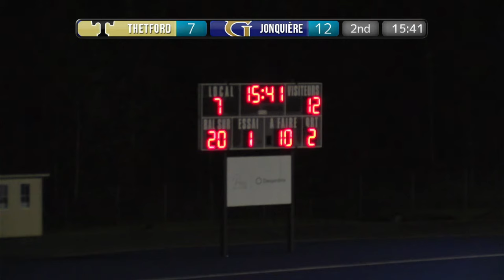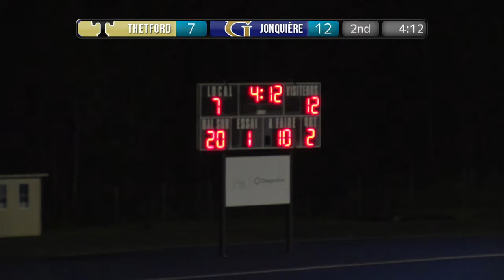RSEQ D3 Football 🏈 Jonquière @ Thetford [2023-09-30]